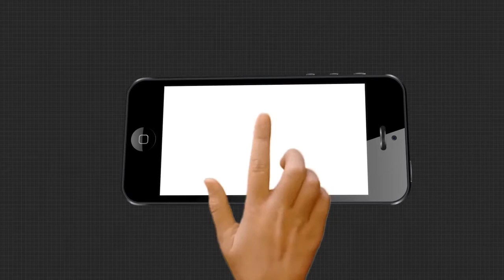ସାଇକେଲରେ 13ଶହ କିଲୋମିଟର ଯାତ୍ରା...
କରୋନା ଛଡାଇ ନେଲା ଜୀବିକା । ଶେଷରେ ଭିଟାମାଟିକୁ ଫେରିବାକୁ ବ୍ୟାକୁଳ ହୋଇପଡିଥିଲେ ବାହାରେ ଫସି ରହିଥିବା ଦାଦନ । କିଏ ଚାଲି ଚାଲି ଫେରୁଛି ତ ଆଉ କିଏ ସାଇକେଲରେ କରିଛି ଲମ୍ବା ଯାତ୍ରା । କରୋନା ଭୟାବହତା ଯୋଗୁ ସାରା ଦେଶ ତାଲା ବନ୍ଦୀରେ ଥିଲା । ଏହା ଯୋଗୁ ବିଶେଷ ପ୍ରଭାବିତ ହୋଇଥିଲେ ଗରିବ ଖଟିଖିଆ ଲୋକେ । ଖାଇବାକୁ ପିଇବାକୁ ନ ପାଇବାରୁ ଶେଷରେ ଭିଟାମାଟିକୁ ଫେରୁଛନ୍ତି ମାଇଲ ମାଇଲ ରାସ୍ତା ଅତିକ୍ରମ କରି...